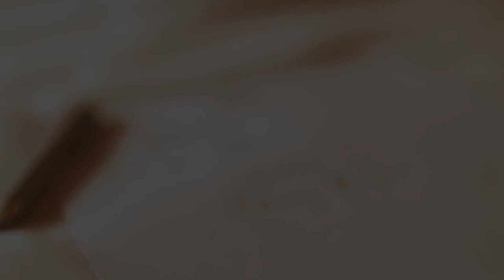Cherry Lesque at Cape Heritage Hotel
The charming Cherry Lesque indulges in sensuous, luxurious and contemporary chic at the historical Cape Heritage Hotel on Bree St.

A partnership between Oh, Baby! Productions and The Cape Heritage Hotel.

Filmed by Joshua La Grange.

FIND THE QR CODE: in various bars and restaurants in the area.